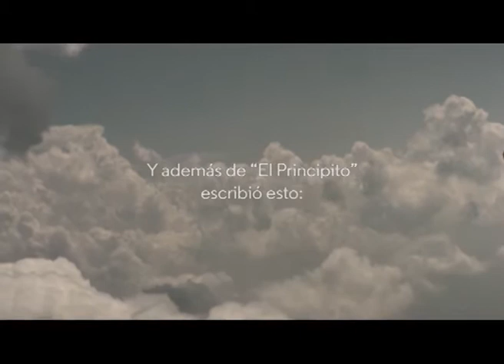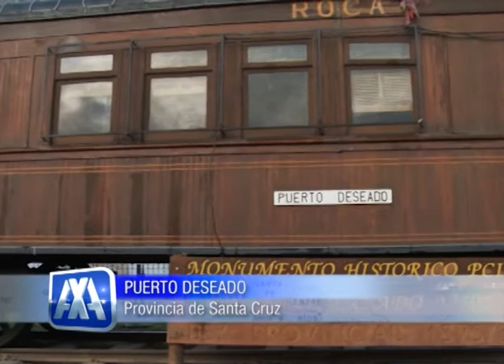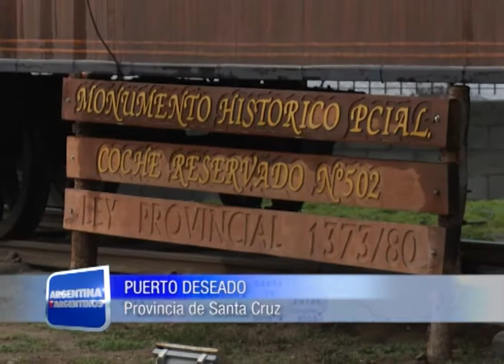Argentina x Argentinos - Puerto Deseado - Santa Cruz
Argentina x Argentinos programa de televisión Turístico y Cultural que se emite por canal 9 de Buenos Aires los Sábados al Mediodía.
Programa Emitido el 2 de Agosto de 2014. Bloque 1